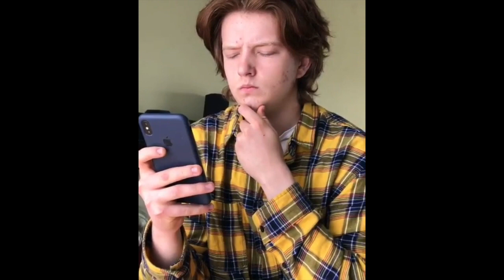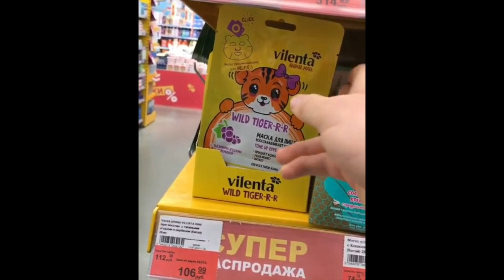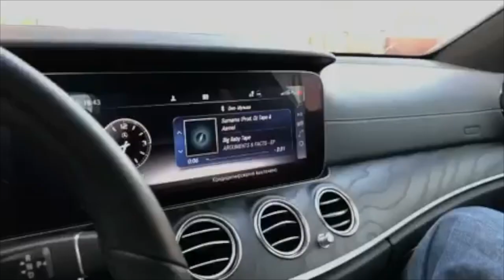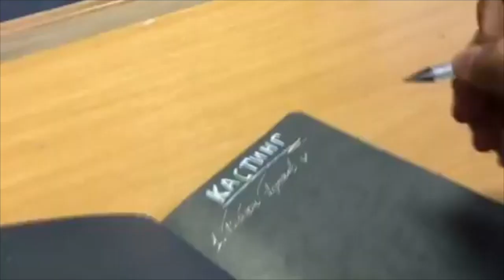Платон Горохов [platonnn_] - Подборка вайнов #10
Автор: platonnn_